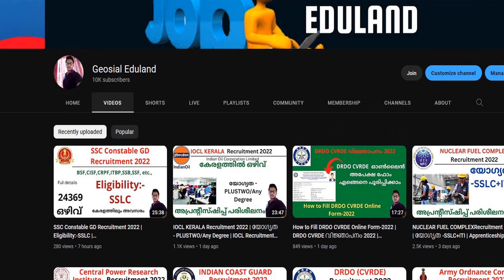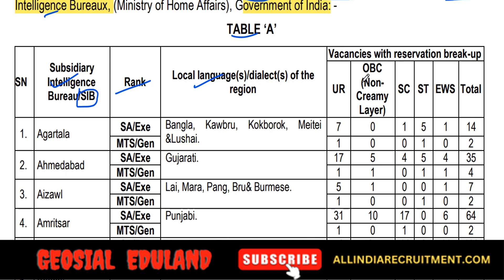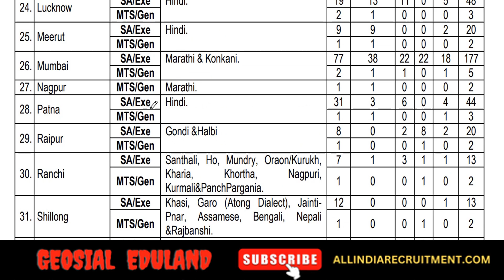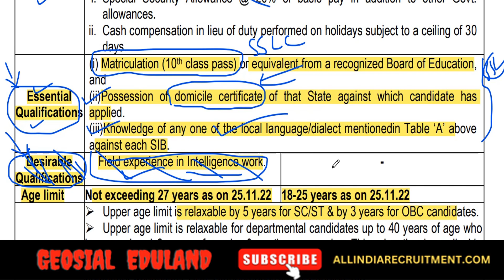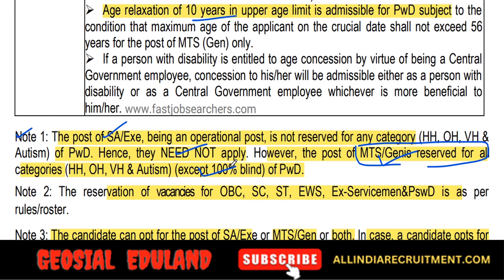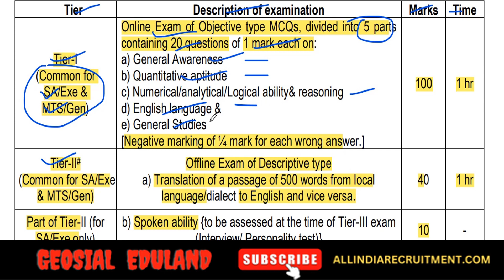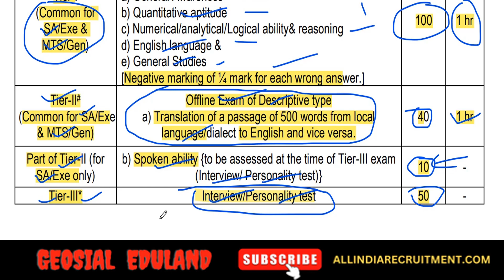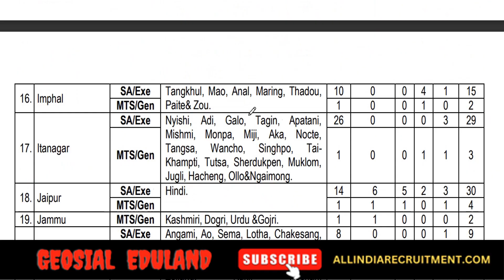INTELLIGENCE BUREAU Recruitment 2022 | IB Recruitment | കേരളത്തിലും അവസരം | Eligibility:-SSLC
Apply NOW👉👉 ഒരു പ്രധാന അറീപ് - 5.11.22 ലെ എംപ്ലോയ്‌മെന്റ് ന്യൂസിൽ പ്രസിദ്ധീകരിച്ച SA/Exe & MTS/Gen പരീക്ഷ 2022-ന്റെ പരസ്യം സാങ്കേതിക കാരണങ്ങളാൽ തൽക്കാലം പിൻവലിച്ചിരിക്കുന്നു...എന്തെങ്കിലും മാറ്റങ്ങൾ വന്നാൽ അറീകാം .

♥ @geosial eduland